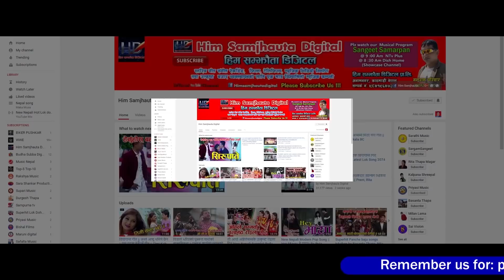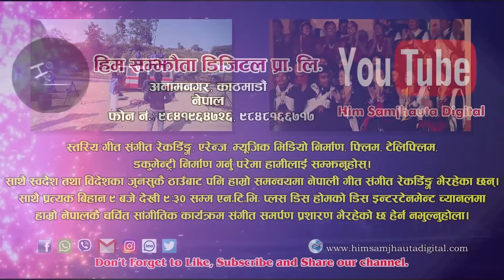जातिय छुवाछुत बिरुद्द को रगत उमाल्ने गीत आयो ||दलित|| CHHUWACHUTKO Antya Binod BISHWOKARMA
Watch New Nepali  Audio song by Binod Bishwokarma Shanta Pariyar only on Him Samjhauta Digital's official YouTube channel.

Him Samjhauta Digital Presents :-Jatiya Chhuwachhutko Antya
Song:- Jatiya Chhuwachhutko Antya
Vocal:- Binod Bishwokarma Shanta Pariyar
Lyrics:-Binod Bishwokarma
Audio/video:- Him Samjhauta Digital Pvt. Ltd. 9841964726l